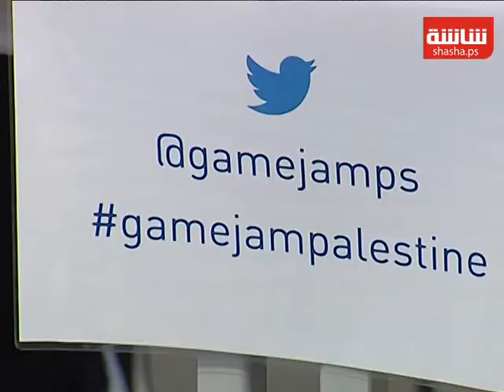أول أسبوع دولي لألعاب الفيديو وتطويرها | Shasha News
أول أسبوع دولي لألعاب الفيديو وتطويرها